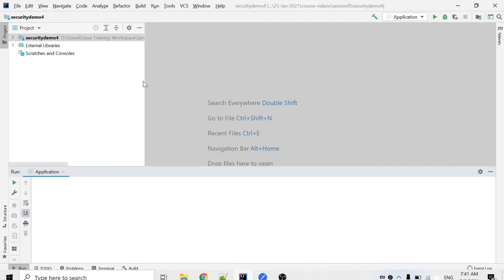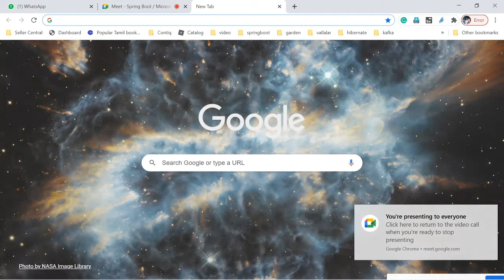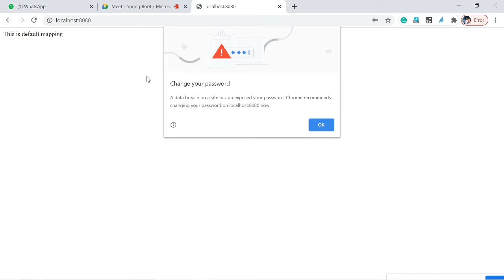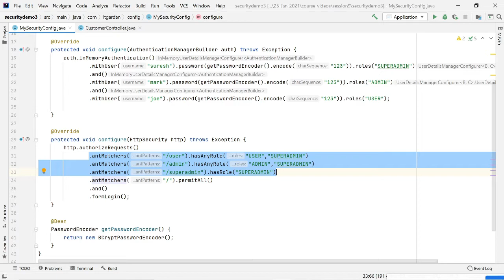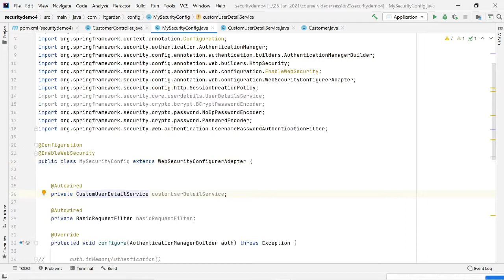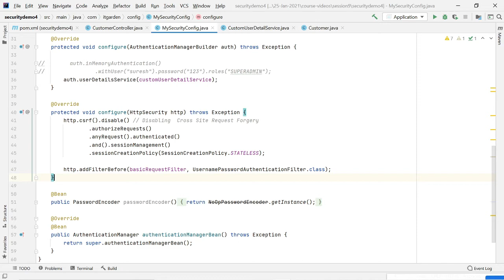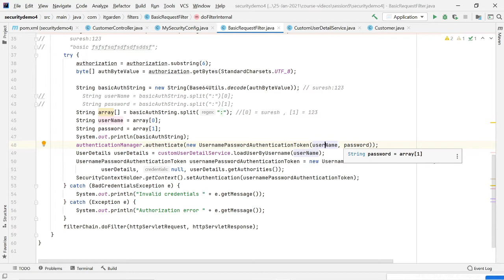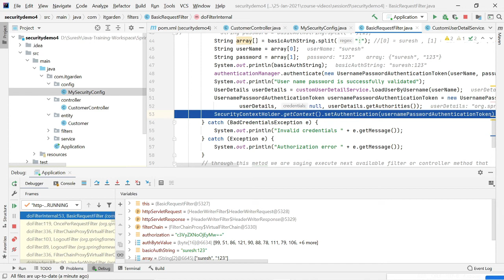Spring Boot Security Security Configuration, Basic Authentication and Roles with Practical SESSION9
This video explains the full Spring Security Module. The following topics are covered as part of Spring Boot Security.
Spring Security Default configuration
Spring Boot In memory authentication
Creating users with Roles
Spring Boot Basic Authentication.

I am developing a Billing System using Spring Boot. Already there are many topics I have posted related to Billing System Project. In the First version of the Billing System, I have implemented all kinds of Technical topics. Technical topics nothing but, integrating Spring boot logging framework, Spring Boot validation framework, and many more. Please follow the Billing System which I developing, it is very useful who wanted to get real-time project experience in Spring Boot. you can easily crack the interviews. Even I am ready to explain the technical topics if you have any doubts about the Project. You can find my contact. You can find my contact @ Also, I have given my LinkedIn, Instagram, and FB profile in my Channel homepage banner